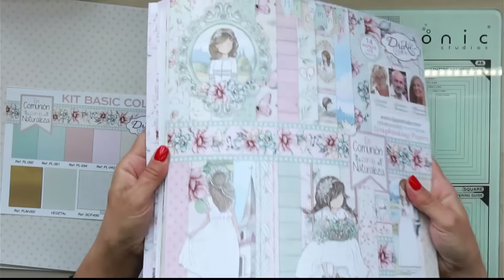Tutorial álbum Comunión niña Dayka 2024. Parte 1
¡Hola Artistas!  Aquí tenéis la 1º parte del álbum de Comunión de niña realizado con la colección "En Comunión con la Naturaleza " de Dayka.
Comenzamos el álbum realizando la estructura y decoración exterior.Espero que os guste.
Materiales:
2 Kit de Scrapbooking Niña En Comunión con la Naturaleza 30x30cm
1 Kit de Scrapbooking  Niña En Comunión con la Naturaleza  20x20 cm
1Kit de Scrapbooking Básicos Niña En Comunión con la Naturaleza 30x30cm
Flores de Papel Abstract Beauty Índigo Frank García Prima
1 Tela DTXM-3000 Lunares En Comunión con la Naturaleza 32x70cm
1 Tela DTXS-1085 Mariposas En Comunión con la Naturaleza 30x30cm
Cartulina blanca, lazos, puntillas, adornos.

Quiero recordaros que este video/tutorial es completamente gratuito y puedes usarlo como inspiración para tus propios proyectos. ¡Gracias!